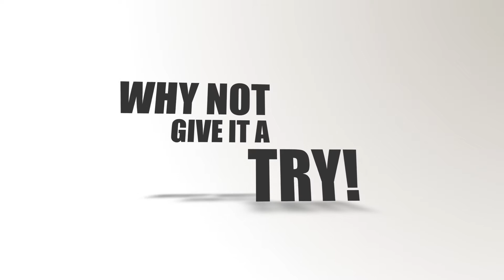Perps are NOT the end all-be all!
A NEW COMMERCIAL FOR THE UPCOMING SHOW 'ARM YOURSELF WITH KNOWLEDGE' AND A NEW B/W FILTER!  OPINIONS AND COMMENTS WELCOMED. LEAVE THEM DOWN BELOW. THANKS.